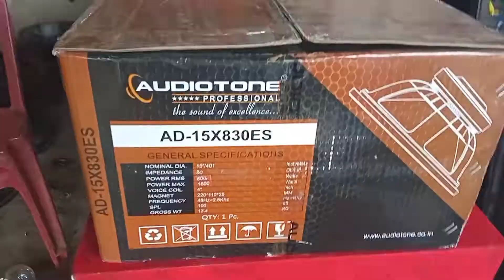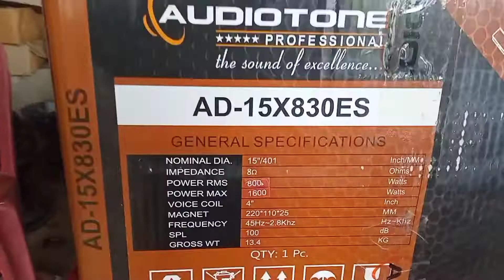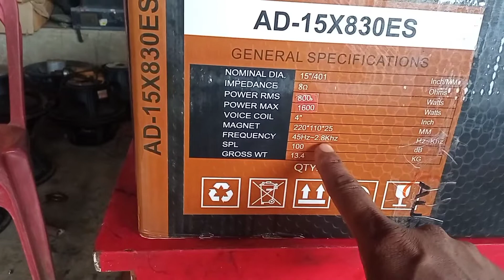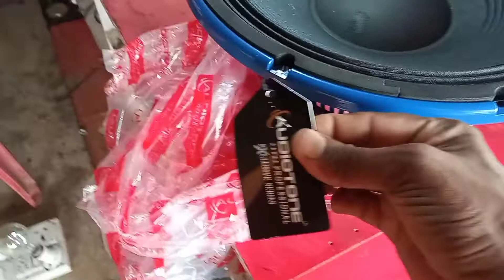Audio Tone AD-15×830Es 💥💥Speaker Unboxing and Review | Pradeep Dj Vlog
Audio Tone AD-15×830Eas Speaker Unboxing and Review | Pradeep Dj Vlog ||

Hello Friend Aaj ke is video main hum Audio tone 15"x 830ES DJ Speakar ka Unboxing or review kiye hai ummid hai mera video apko pasand aayega.. agar video pasand aaye to Hmare channel ko subscribe kare... Dhanvad.